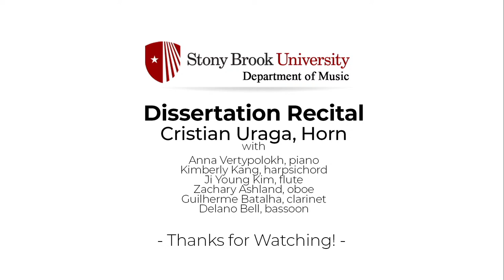Cristian Uraga, Final Dissertation Recital. March 31, 2024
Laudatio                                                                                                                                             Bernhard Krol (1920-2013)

Sonata for piano and horn                                                                                                              Ludwig van Beethoven (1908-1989)
II. Poco Adagio, quasi Andante
III. Rondo

Empfindungen am Meere (Romanze)                                                                                            Franz Strauss (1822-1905)

~ INTERMISSION ~

Appel interstellaire                                                                                                                           Olivier Messiaen (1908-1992)

Sonata “No. 4”                                                                                                                                   Claude Debussy (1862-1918)
I. Prélude - La Boîte à Joujoux
II. Scherzando - Étude pour les notes répétées
III. Mouvement - Images I

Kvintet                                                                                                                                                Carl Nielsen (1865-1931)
I. Allegro ben moderato
II. Menuet
III. Praeludium – Theme with Variations

Cristian Uraga, Horn
Anna Vertypolokh, piano
Kimberly Kang, harpsichord
Ji Young Kim, flute
Zachary Ashland, oboe
Guilherme Batalha, clarinet
Delano Bell, bassoon

This recital is presented in partial fulfillment for the Doctor of Musical Arts degree
Uncompressed audio files of DMA Final Recitals are deposited permanently with the Stony Brook Library, via the Academic Commons platform They are freely accessible to the public, and become available at the end of the semester in which the recital was performed